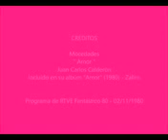Mocedades Amor (1980)